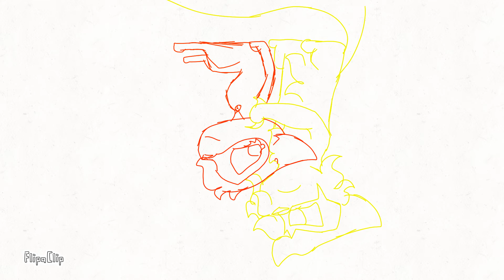BANANA OOH NA NA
Banana ooh na na, Chloe likes bananas ooh na na.